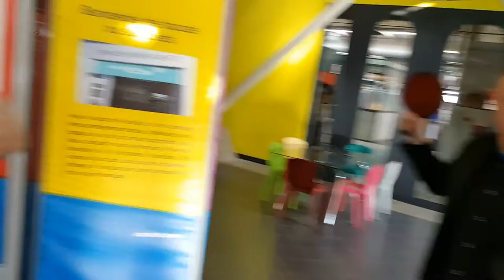Mannequin Challenge DOUBLET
Découvrez le Mannequin Challenge imaginé par les équipes Doublet: DOUBLET soutient le monde sportif et met son expérience au service des fédérations et des grands événements.

A l’origine fabricant de drapeaux, le groupe familial Doublet est aujourd’hui reconnu comme un des acteurs dynamiques et compétents de la communication visuelle à l’échelle internationale. Présent dans 6 autres pays: Angleterre, Allemagne, Etats-Unis, Pologne, Portugal et Espagne, il compte 300 salariés. Spécialisé dans l’impression sur tout support, la confection et la mécano-soudure, Doublet apporte des solutions standards ou sur-mesure, en matière de signalétique à de grandes enseignes telles que Peugeot, Auchan, But, ou encore Castorama et de visibilité à de grands événements. En effet, Doublet est le prestataire de grands évènements sportifs (Jeux Olympiques, Stade de France, Tour de France, 24 Heures du Mans,...), de nombreuses fédérations (FFJ, FFK, FFBB, FFN, FFC,...) et d’événements culturels (Lille3000, Nuits Blanches, Mons 2015,...).